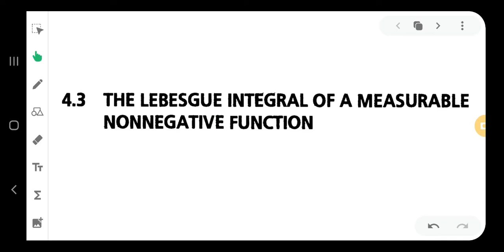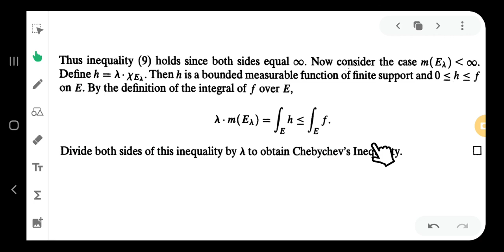Chebychev's inequality||2nd sem MSc maths||Calicut University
it's for 2nd semester MSC mathematics (measure theory)